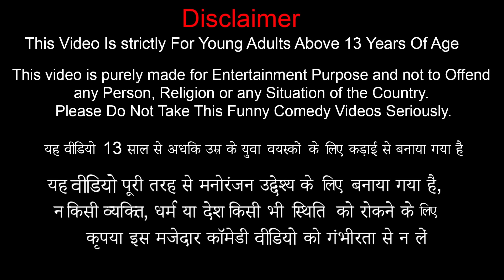Mutton Nalli Dosa Street Food Hindi Kahani Funny Comedy Stories Hindi Moral Stories New Comedy Video